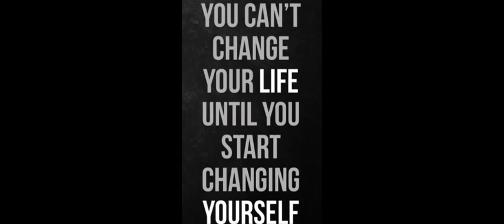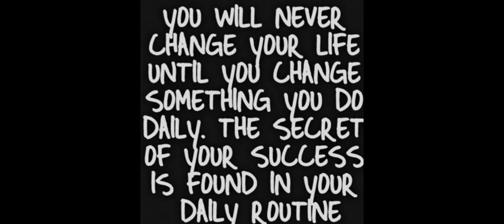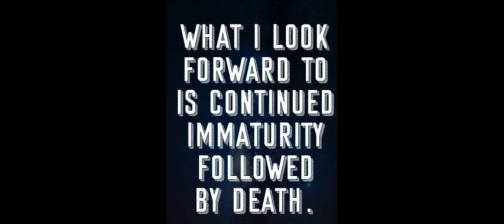J-MIC MIKE ' COMPLICATED LIFE MUSIC ' AUDIO ONLY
NATIVE HIP-HOP MUSIC BY J-MIC MIKE